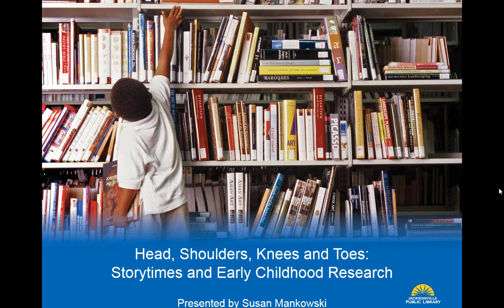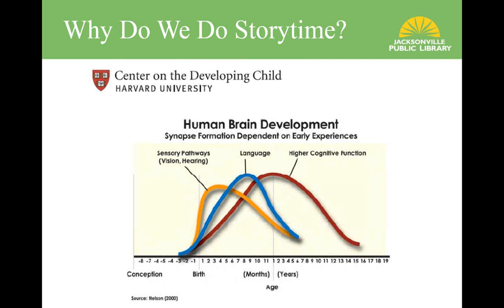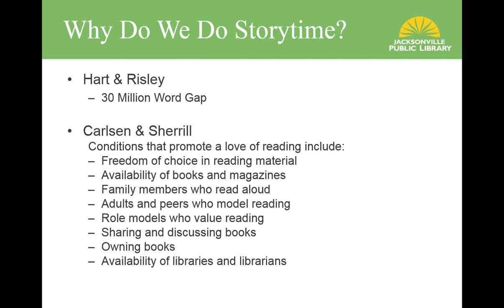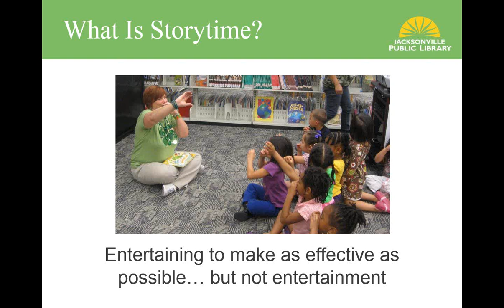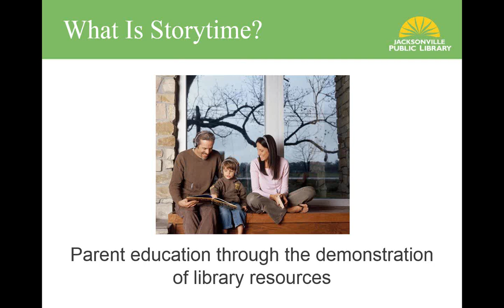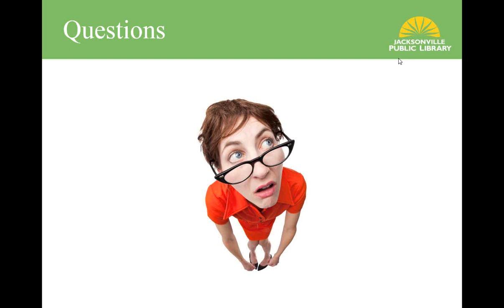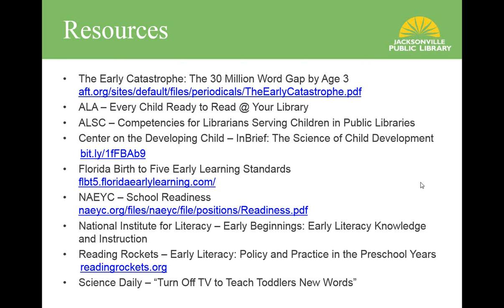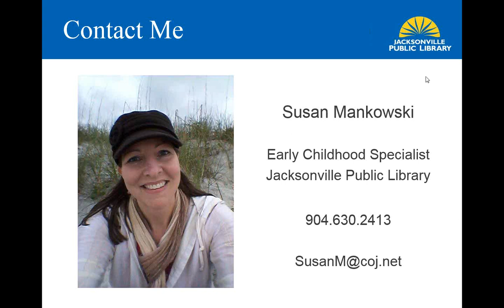Head, Shoulders, Knees and Toes Storytimes and Early Childhood Research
Head, shoulders knees and toes, knees and toes! Storytimes are a wonderful place for us to interact with our families, but why do we do them? Susan Mankowski will highlight early childhood research that supports what we do and how it effects our youngest customers.
Speaker: Susan Mankowski, Early Childhood Specialist, Jacksonville Public Library